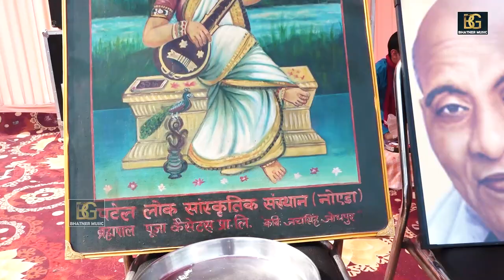आज धूल में मिला दिया~तने तख़्त और ताज अयोध्या का ~ उदयवीर चौहान जयवीर भाटी~ भटनेर म्यूजिक प्रेजेंट्स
Song: भरत_और_कैकयी_संवाद आज_धूल_में_मिला_दिया ~ तने_तख़्त_और_ताज_अयोध्या_का || गायक उदयवीर चौहान & जयवीर भाटी || भटनेर म्यूजिक प्रेजेंट्स
Singer: उदयवीर चौहान & जयवीर भाटी

Artist: उदयवीर चौहान & जयवीर भाटी
Music Director: BMC
Makeup: Bijendr bhati
Dop: Vinod bhati Sakipur (Owner Paintra Restaurent(Samosa Lab))
Video Director: Manoj Baisla Kuslipur
Recording Studio: Patel Studio Greater Noida (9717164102)
Show Place Name: GRTR Noida
SPECIAL THANKS- BPN